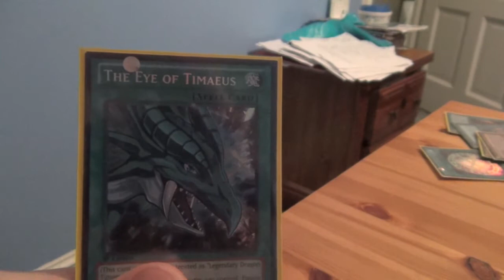YGOTAS Episode 65 - Puzzled Shipping Reaction! (DoubleX RXNs)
ACTUAL Female voices? 2 points! I react to Yu-Gi-Oh! Abridged Ep. 65.